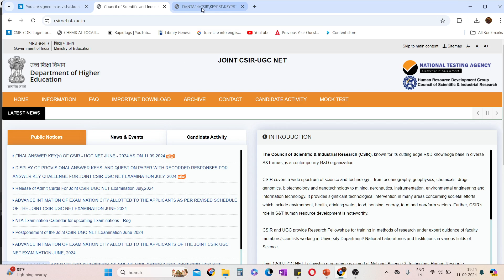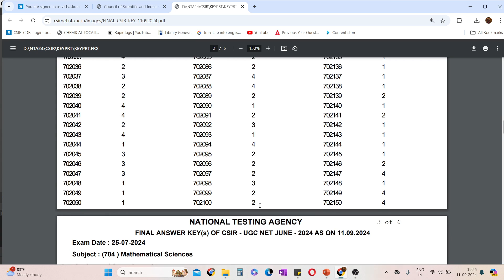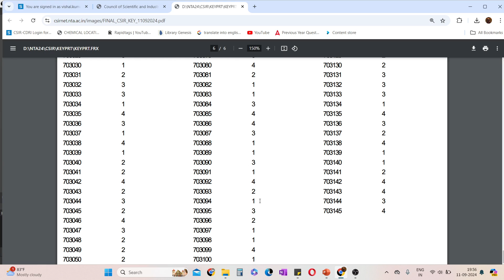CSIR NET JUNE 2024-Final Answer Key Released II कब आएगा Result? I Alok Kumar Yadav II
Educator
GATE LIFESCIENCE
GATE Biotechnology
ICMR JRF